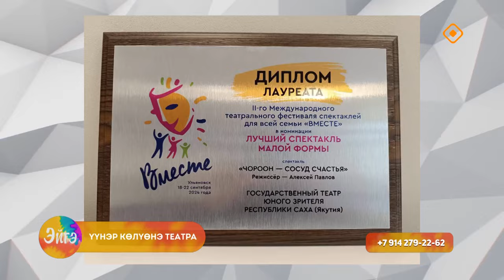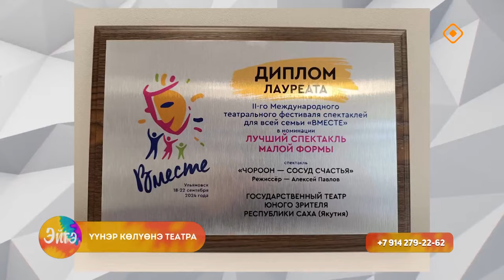«Эйгэ»: Тыйаатыр саҥа сезона (04.10.24)